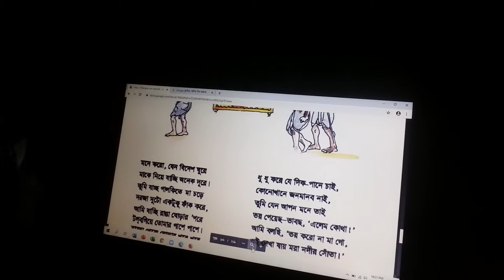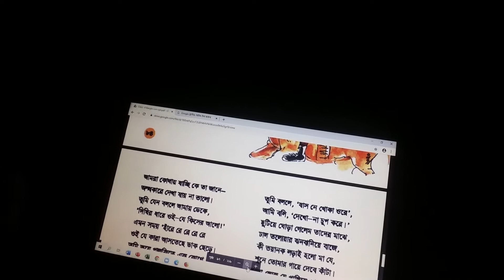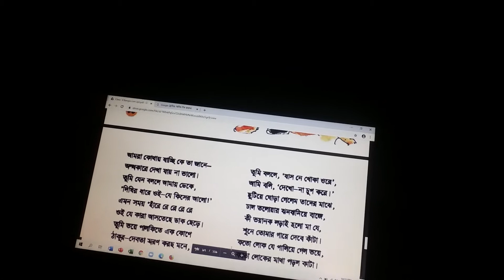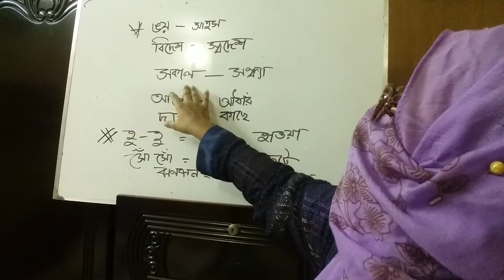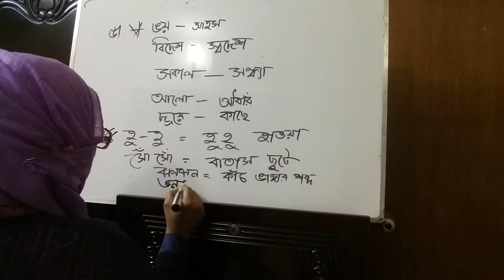Class:4,Sub: Bangla, part: 6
birpuros kobita